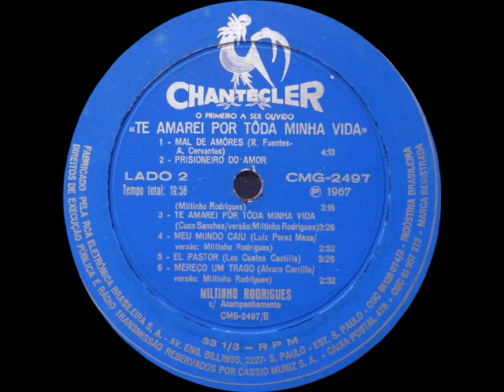Miltinho Rodrigues - Canção Do Exodus (The Exodus Song)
Ano: 1967 Composição: (Ernest Gold - Versão: Almeida Rego)
Acesse: